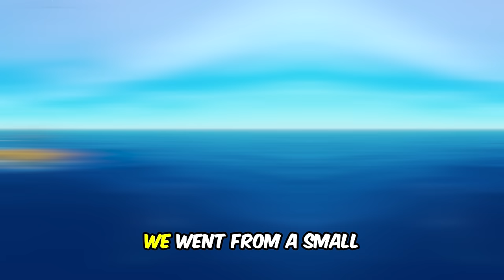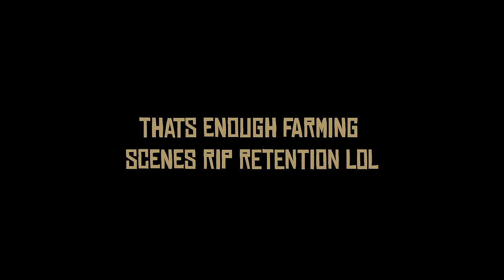I Spent 100 Days Stranded On a Raft With Friends... And Our Teamwork Was Nightmare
We Spent 100 Days in Raft fighting for our lives to survive in a world of water, discover the hidden secrets how it ended up this way by following a trail of notes of other survivors.

My Discord👇 - Join for Upcoming Updates!

Chapters:
0:00 - Intro
0:34 - Day 1-10
18:27 - Day 11-20
34:00 - Day 21-30
46:25 - Day 31-40
1:00:51 - Day 41-48
1:05:15 - Day 49-58
1:05:26 - Day 59-70
1:19:12 - Day 71-80
1:32:32 - Day 81-90
1:33:33 - Day 91-100
1:43:30 - Extra!